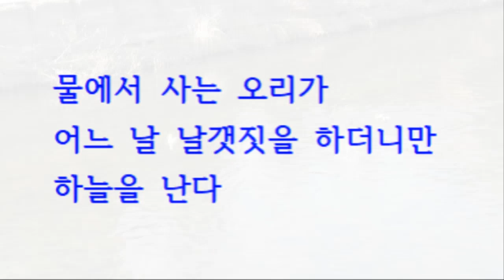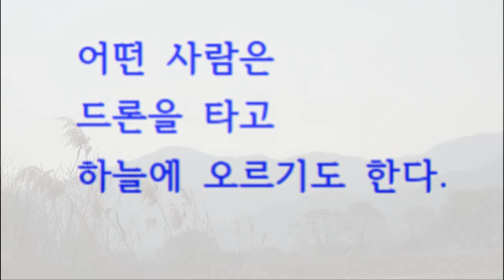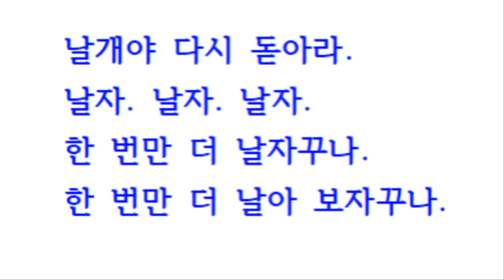날자날자 한번만 더 날자꾸나 / 김명수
"사람들은 하늘에 올라가는 꿈을 꾼다
그래서 연을 날렸다.
물오리도 하늘을 난다
수개미도 하늘을 난다
드디어 인간도 비행기로 하늘을 난다.